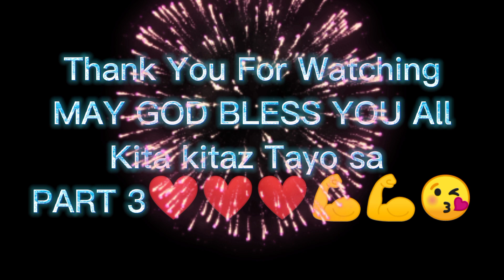Part 2 po tayo My new project Repaint isang room sa bahay ni ninong ko kung paano Samahan nyo ako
Sims Madeskarting Tatay Tv nag a upload po tayo ng mga ibat ibang deskarte ng tatay para mabuhay Kaya wag kalimutan mag subscribe like share and click the bell icon para ma notify kayo sa next video nating gagawin maraming salamat po.